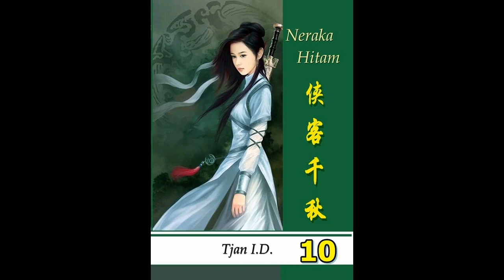Seri Cerita Silat Neraka Hitam Jilid 10